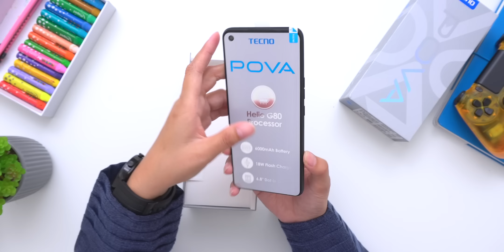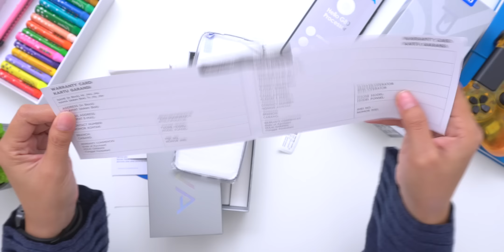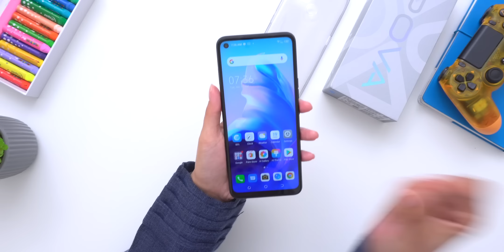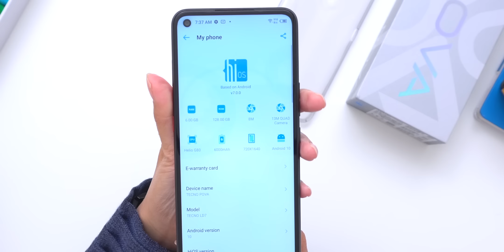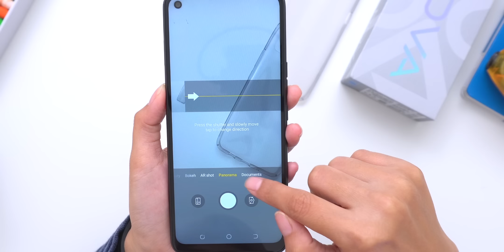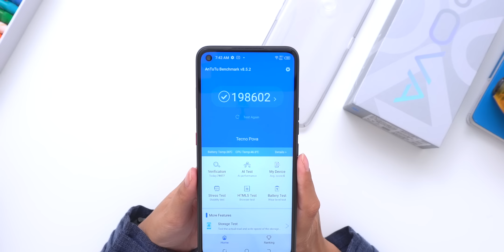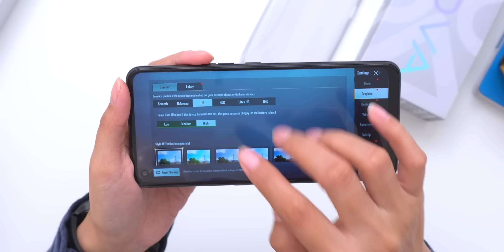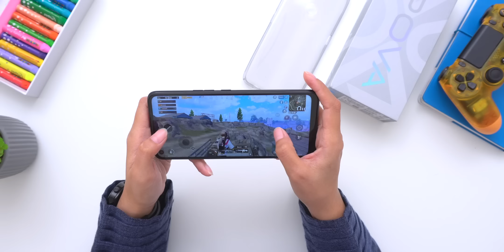KATANYA HAPE GAMING? Tecno Pova Unboxing!! Test Antutu, Camera & Game